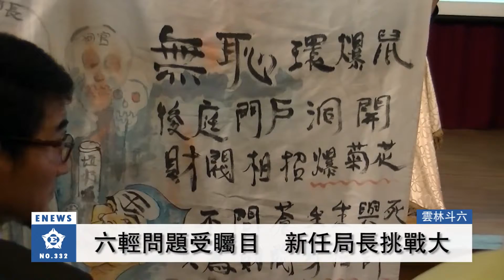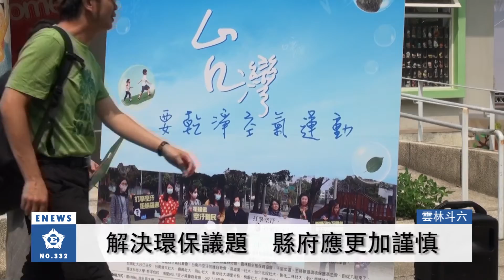局長徵選惹爭議 公民推舉新人選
【記者　張亦惠、林彧謙／雲林斗六報導】

雲林縣前任環保局長辭職，縣政府欲公開徵選新局長，然而甄選程序備受爭議，公民決議推舉新人選。